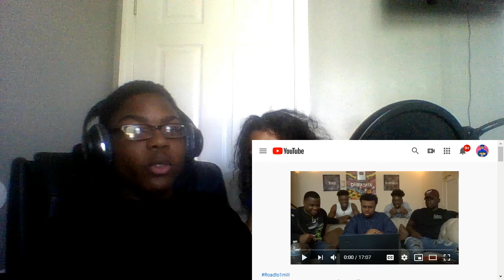TheDarskinSaviors - Don't Look?Away!!!(Short Film)😳👀😲[Reaction]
Comment:SR
Social:
Snap:@bossandsavage